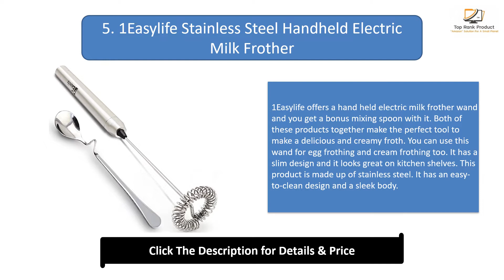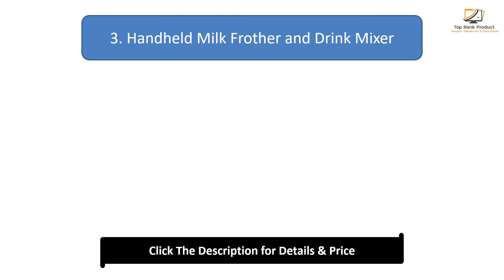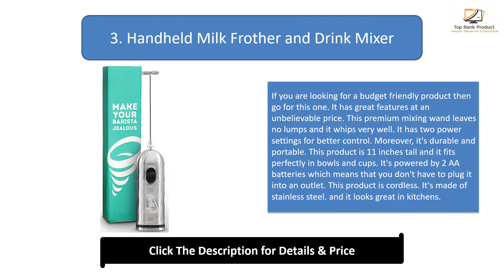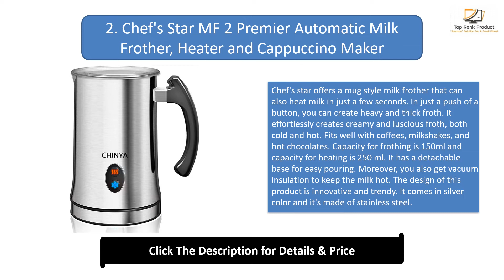Top 5 Best Milk Frothers in 2024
Top 5 Best Milk Frothers Product links:

5. 1Easylife Stainless Steel Handheld Electric Milk Frother

4. Milk Frother with Stand

3. Handheld Milk Frother and Drink Mixer

2. Chef's Star MF 2 Premier Automatic Milk Frother, Heater and Cappuccino Maker

1. PowerLix Milk Frother Handheld Battery Operated Electric Foam Maker